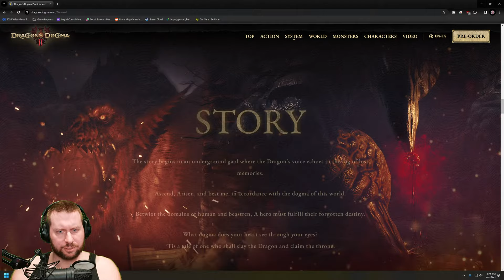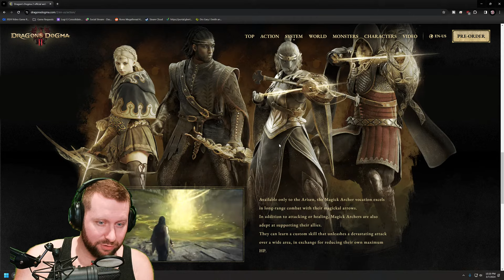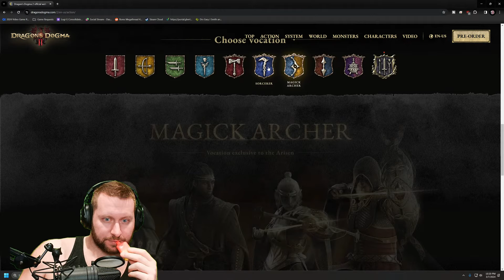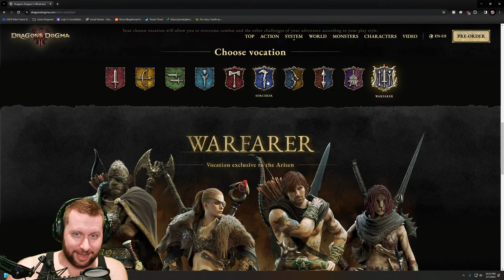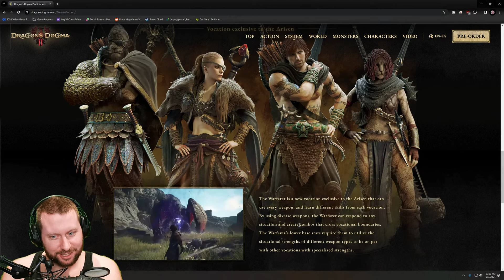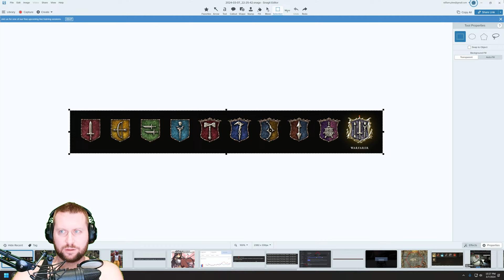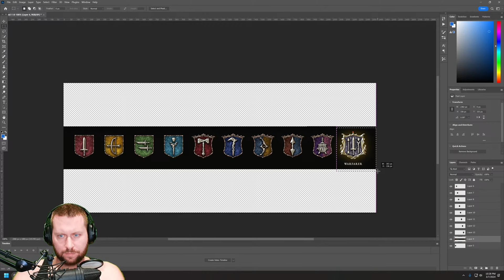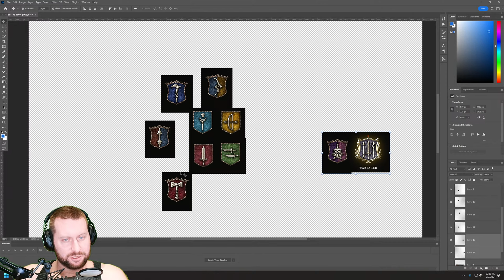🔴Live - Dragon's Dogma 2 Character Creation